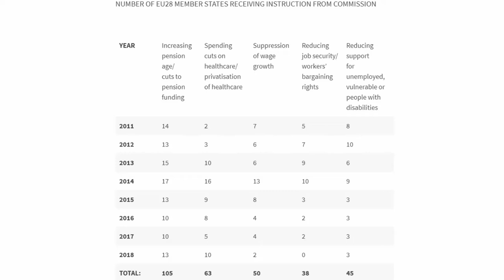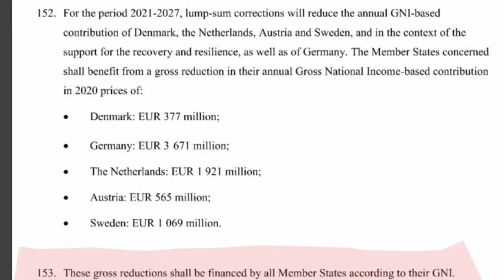RECOVERY FUND LA PROSECUZIONE DEL MES CON ALTRI MEZZI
Recovery Fund in sostanza la prosecuzione del MES ma con altri mezzi.
Una vittoria storica per l'Italia e per l'Europa così ci viene dipinto, almeno dai media mainstream, l'accordo raggiunto ieri l'altro dal PdC.

Ma sarà davvero cosi?

In questo video ti spiego, fra il serio ed il faceto, in maniera sarcastica, come mio stile, il principio di funzionamento e le clausole insite nel trattato.
Un trattato che personalmente considero un emerito "pacco" ma posso anche sbagliare, lascio a VOI il compito di approfondire il tema nella discussione, qui avete uno spazio per i commenti usatelo fino in fondo.

Ci raccontano di fantastiliardi in arrivo, di miliardi a fondo perduto, una vera pioggia di soldi, ma qualcuno si è chiesto solo per un attimo ma, la Comunità Europea questi soldi dove li prende?
Ci sono i nanetti in cantina che tirano fuori gli euro?

Il famoso fondo perduto è una supercazzola, perché una parte sono soldi nostri che tornano indietro, poi per poterli erogare, la commissione europea a sua volta si dovrà finanziare sui mercati quindi prima si mettono i soldi poi una parte te la cedono senza richiesta di interessi ma con delle condizionalità precise.

I restanti denari sono un finanziamento con interessi, inoltre sono richieste delle CONDIZIONALITA' che saranno i soliti tagli lineari alla spesa pubblica, sanità, istruzione, pensioni ecc. inoltre ogni tranche del finanziamento dovrà essere soggetto a VALUTAZIONI da parte di Commissione Europea, Ecofin ed altri Stati Membri, perché dovranno essere spesi secondo modalità da loro precedentemente individuate, non li potremo spendere in base alle nostre esigenze.